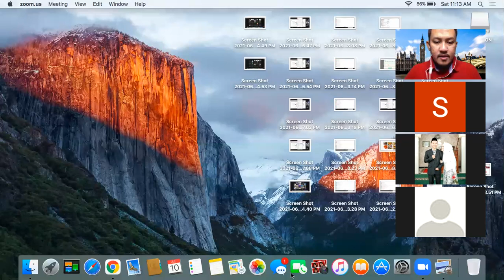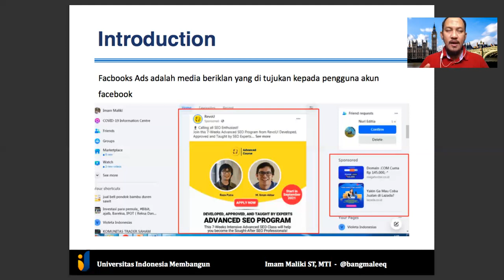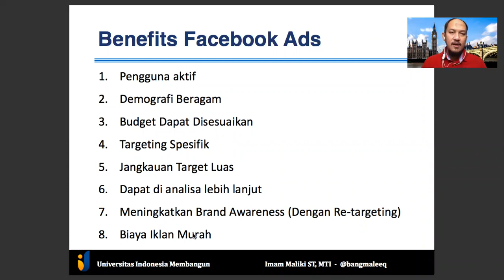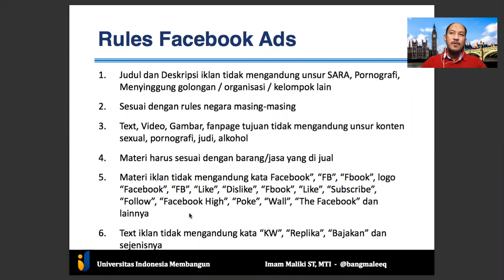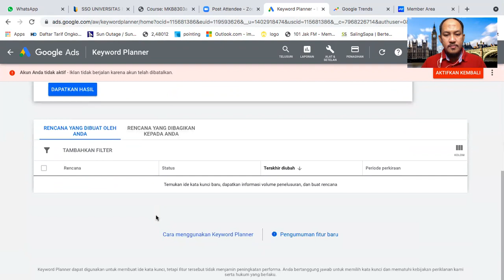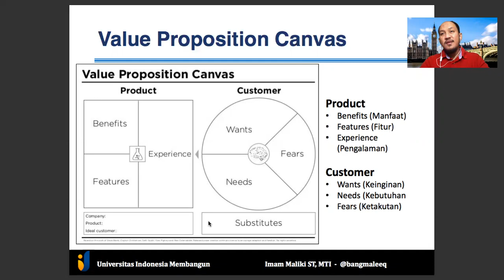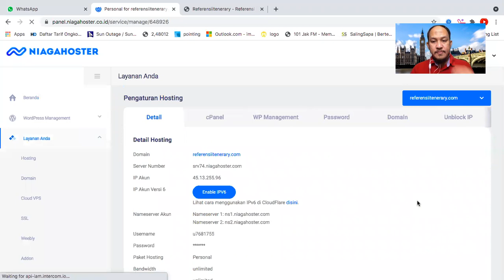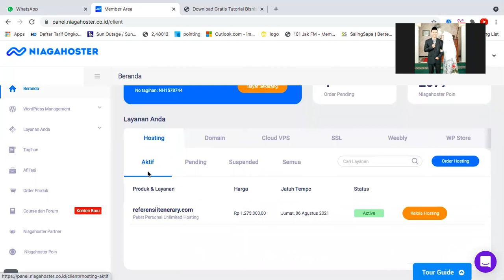Langkah Persiapan Belajar FB ADS di UNIBA Jakarta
Kebanyakan kampus mengajarkan ilmu-ilmu yang proporsi teori lebih banyak dibanding prakteknya sementara jika kita belajar digital marketing khususnya cara beriklan menggunakan media facebook maka perlu banyak diajarkan perihal praktek yang harus di lakukan. Di Universitas Indonesia Membangun bukan hanya kedepankan teori tetapi praktek realita yang ada saat ini juga di ajarkan. Contohnya pada video kali ini belajar menggunakan facebook ads untuk pemula.

Nyesel banget bagi yang gak nonton. Sebelum nonton video belajar ngiklan untuk pemula ini, saran saya teman-teman sudah memiliki hosting dan domain name website jualan Anda. Buat teman-teman yang belum punya, saya merekomendasikan untuk menggunakan niagahoster. Kabar baiknya karena saya sebagai dosen dan memiliki mahasiswa maka ada promo khusus untuk mahasiswa. Anda bisa join melalui link ini Jangan lupa masukkan Kupon: SkripsiMahasiswa biar dapet diskon tambahan.